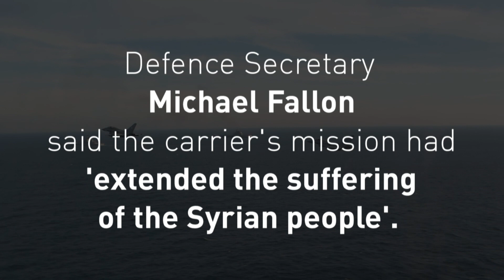RAF escort Russian 'ship of shame' through British waters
The RAF escort the Admiral Kuznetsov and other Russian ships as they pass through British waters on their return from a bombing campaign in Syria. . Report by Lydia Batham.